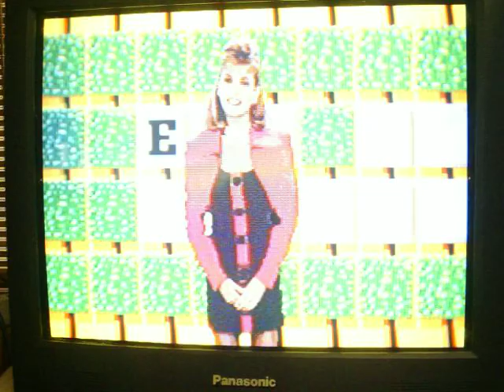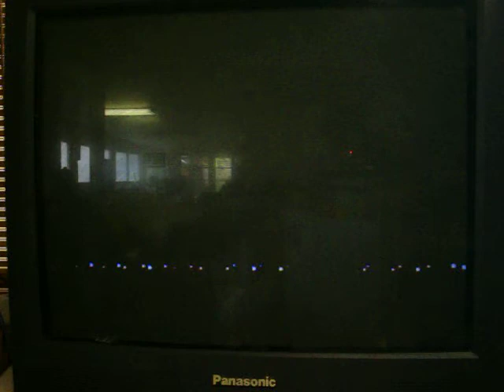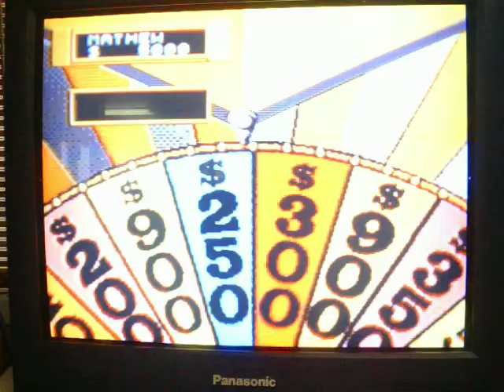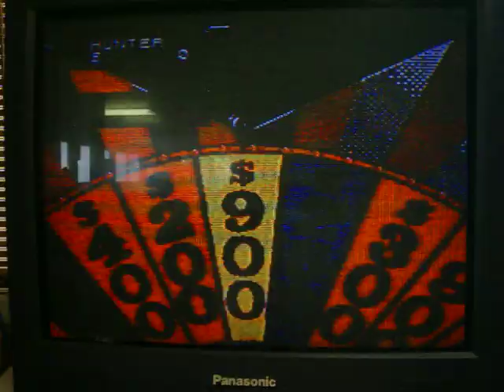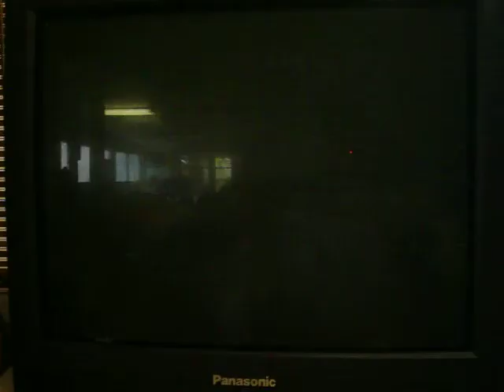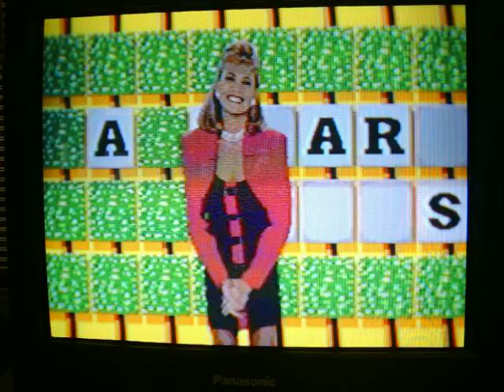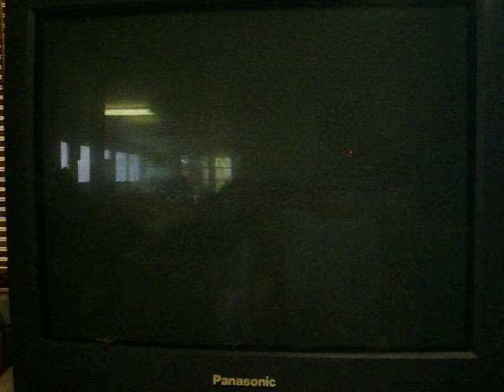Wheel of Fortune Sega CD Showdown MathewV21688 Vs. leafsfan18 and 412hamrock Part 2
It's now time for part 2 of my showdown against 412hamrock and leafsfan18 on Wheel of Fortune for the Sega CD.  Mark has the turn at the moment after just picking up the $3500 Ocean Cruise.  We are currently in round 2 and Mark's got no money to spend.  However, I hold the lead with $5300, overall.  Will I be able to make that a win?  You're going to have to watch to find out.  Enjoy.